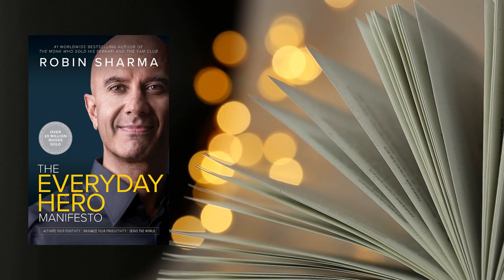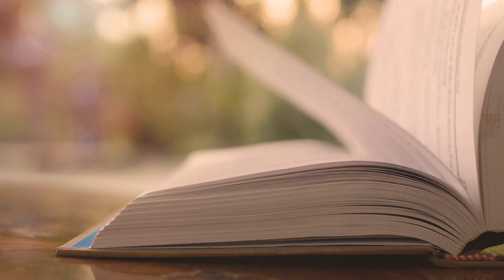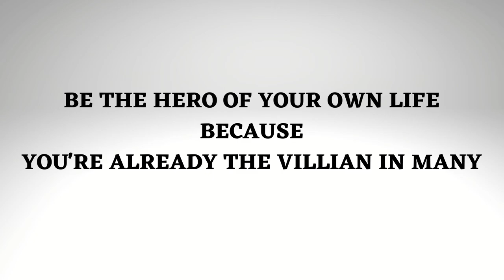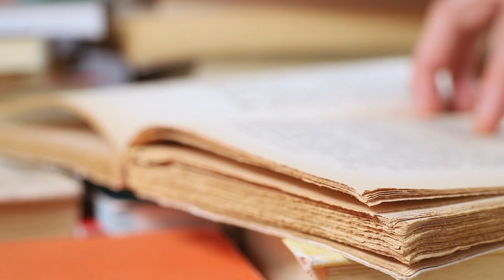The Everyday hero manifesto | Book Summary in Tamil | Audiobook Tamil | Book review in Tamil